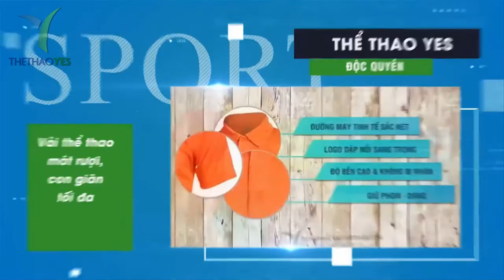May áo thun đồng phục giá rẻ - Thể thao YES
may áo thun đồng phục ở bình dương
Tìm được cơ sở may áo thun đồng phục uy tín và lựa chọn được mẫu áo thun đồng phục đẹp là một trong những vấn đề vô cùng nan giải không của riêng ai . Tuy nhiên bạn đừng quá đắn đo về điều này bởi bài viết dưới đây chắc chắn không làm bạn thất vọng .
Bài viết này không những giúp bạn có kinh nghiệm kiến thức khi may áo thun đồng phục mà còn giúp bạn tìm ra được cơ sở may uy tín và chất lượng nhất tại TPHCM .
Chất lượng vải cao
Mỗi đường may có độ sắc nét cao
Màu áo đa dạng
Công nghệ in hiện đại
Kiểu dáng áo hiện đại

Sewing uniform t-shirts in Binh Duong
Finding a reputable uniform t-shirts and choosing a beautiful uniform t-shirt is one of the extremely difficult problems of no one. However, do not be too hesitant about this because the article below certainly does not disappoint.
This article will not only help you gain knowledge experience when making uniform t-shirts, but also help you find the most prestigious and quality sewing facility in Ho Chi Minh City.
Each seam has a high sharpness
Different shirt colors
Modern printing technology
Modern shirt designs

Binh DuongでユニフォームTシャツを縫う
評判の良いユニフォームTシャツを見つけ、美しいユニフォームTシャツを選ぶことは、誰もが非常に難しい問題の1つです。ただし、以下の記事は決して期待を裏切らないので、このことをためらわないでください。
この記事は、ユニフォームTシャツを作る際の知識を得るだけでなく、ホーチミン市で最も権威のある高品質の縫製施設を見つけるのにも役立ちます。
高品質の生地
各縫い目は高い鋭さを持っています
シャツの色違い
現代の印刷技術
モダンなシャツのデザイン

Xưởng may uy tín và chất lượng tại tphcm

+ Bảo hành sản phẩm : 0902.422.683 ( Mr . San )